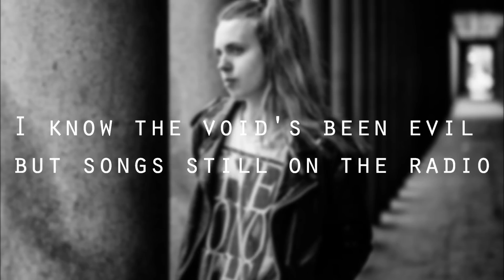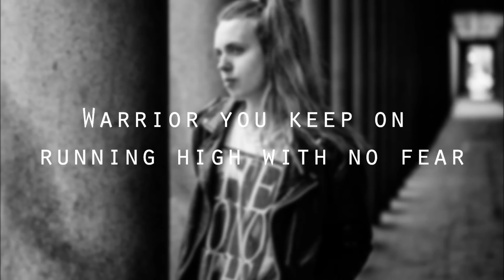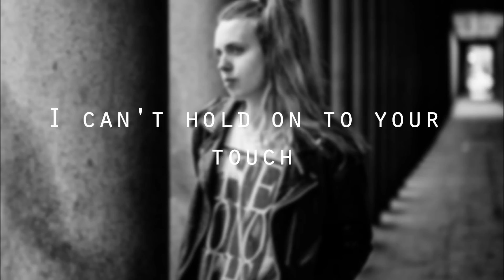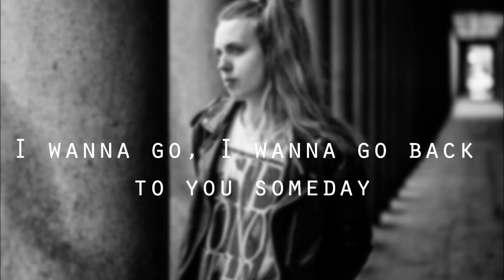MØ - Red In The Grey (Lyrics)